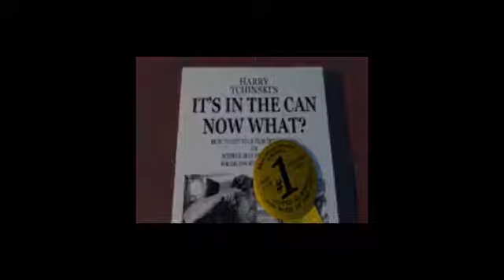filmmaking // film distribution // tips and tricks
DETAILS:
filmmaking // film distribution // tips and tricks I feel that the business of film has completely changed since I started in the business some 30 years ago. I decided it was time to bring my information forward to those just starting out. The NEW WAY of Getting your film out to the masses has totally changed for the indie filmmaker. You have to start thinking about how you're going to distribute your film long before its completion. I suggest that you watch this video to help you learn how to do just that. I've also put out a few videos on the subject as a vlog to see if there is any interest in the subject out there. I will list the others below.